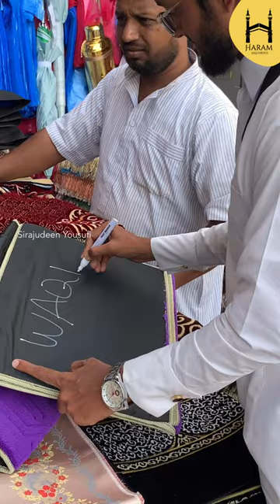இப்படி ஸதகா செய்தால் 1000 ஆண்டுகளுக்கு நன்மை கிடைக்கும் | @Sirajudeenyousufi | makkah sadaqa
ஹதீஸ் அறிவிப்பாளர் :
நூல் :
அரபி ஹதீஸ் எண் :
ஹதீஸின் தரம் :

Narrated by :
Book :
Arabic Hadees Number :
Grade :

Account Holder: LIVE DAWAH FOUNDATION
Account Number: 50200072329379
IFSC: HDFC0001863
Branch: MANDAVELI
Account Type: CURRENT

GPAY/ PAYTM  /UPI :  livedawahfoundation@ybl

இதில் குறிப்பிட்டு இருக்கும் ஹதீஸ் எண்கள் அரபியில்
 உள்ள ஹதீஸ்களின் எண்களாகும்.

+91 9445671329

Follow us on⬇️ sirajudeen Yousufi